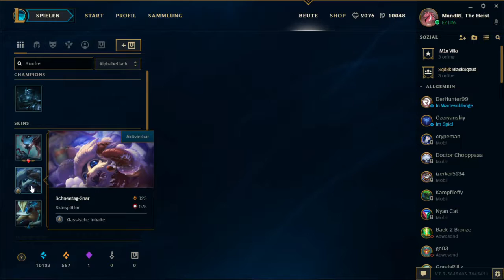Endlich mal wieder - Case Opening #10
Wenn es euch gefallen hat dann lasst doch einen Like da.